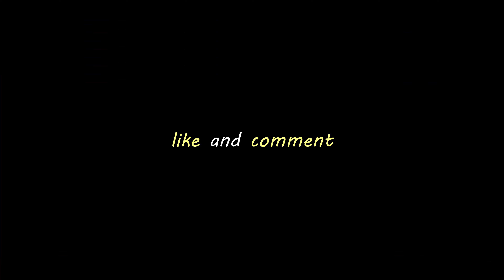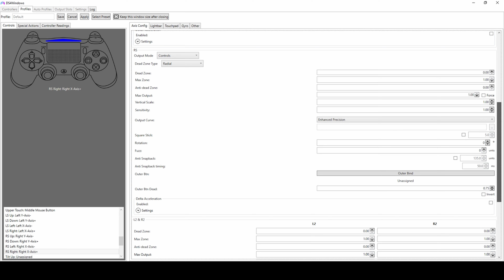Best DS4 Windows Settings for Movement + Aim...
Warzone clip montage with lofi + my ds4 Windows settings